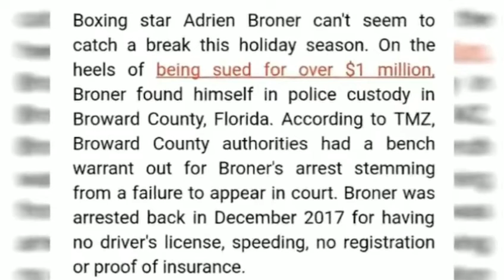WITH WEEKS TO HIS BIGGEST FIGHT VS MANNY PAQUIAO ADRIAN BRONER GETS ARESSTED